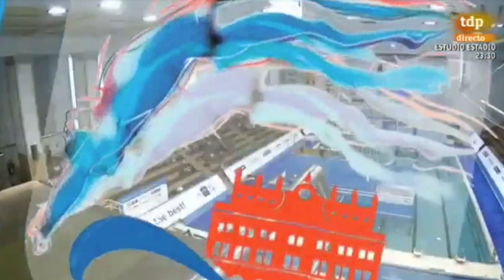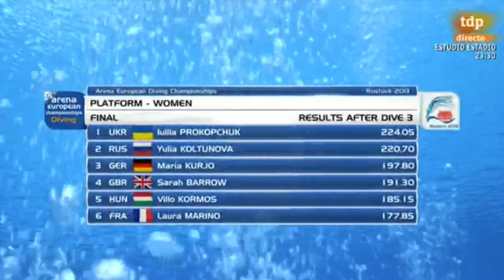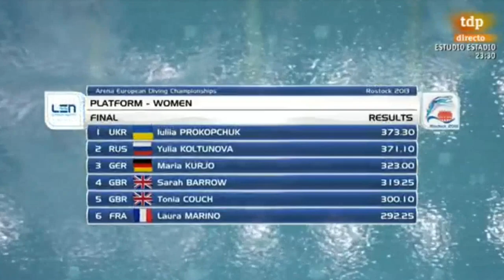2013 Yulia Koltunova Russia vs Yulia Prokopchok Ukraine Women 10 Meter Diving European Championships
Yulia Koltunova - Russia vs Yulia Prokopchuk (@_yulia_prokopchuk on Instagram) - Ukraine battle it out in the Women 10 Meter Diving competition at the 2013 European Championships. Yulia Prokopchuk won 4 gold at the European Championships, 6 silver medals and 2 bronze . She specialized in the Womens 10 Meter Platform Diving event.
Yulia Koltunova from the Russia Diving team won medals in  2013 and won a silver medal at the 2014 Olympic Games.

Feel free to add a comment, I respond to every single one of them! If you are looking for a special diving competition, dive or diver, just comment on any video, I will respond and try to find your event for you! flipnrip @flipnrip

All my thumbnails have been made with canva.com! Best and easier program to make thumbails. canva @canva